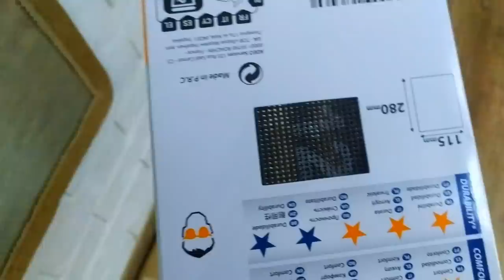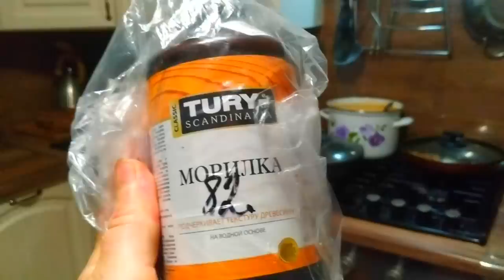С пальцем беда. Закрытие сезона на огороде. Вяжу повязку. Своими руками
С пальцем беда. Закрытие сезона на огороде. Вяжу повязку. Своими руками ЕленаСитникова Платье "Шанель " Кардиган "Восток" Платье "Золотое" Джемпер "МИРАЖ" Мужской джемпер "Подарок" А вы подписались на мой канал ?